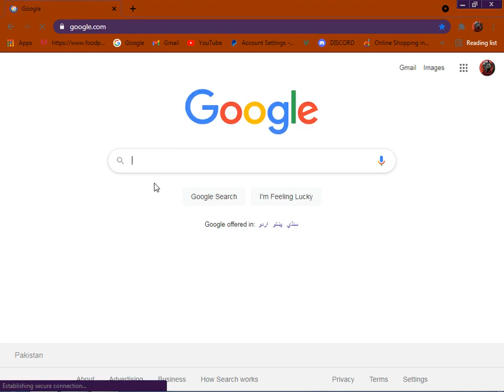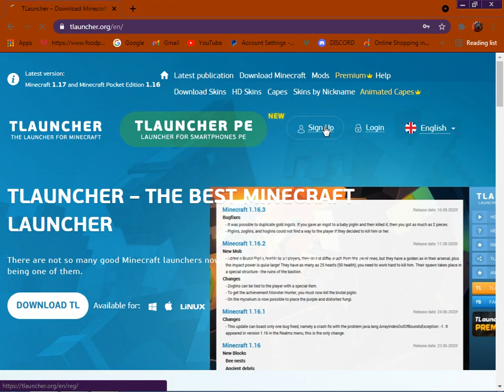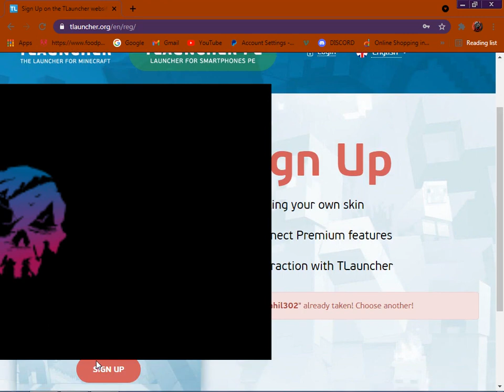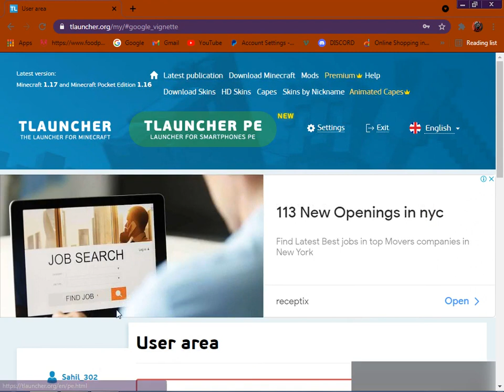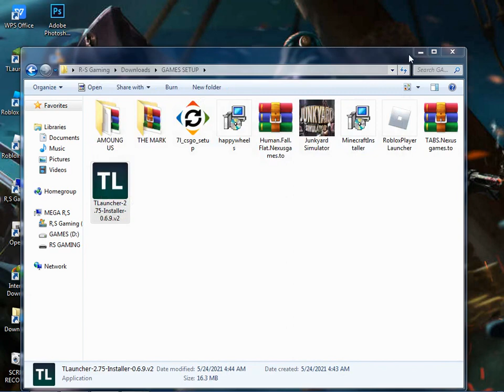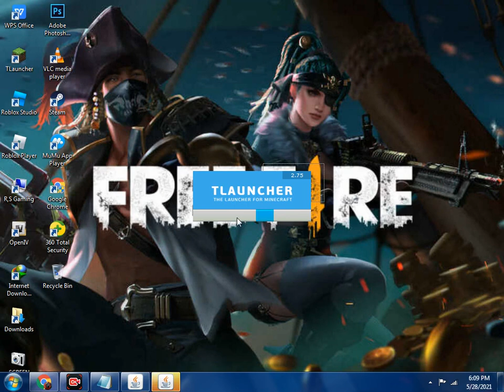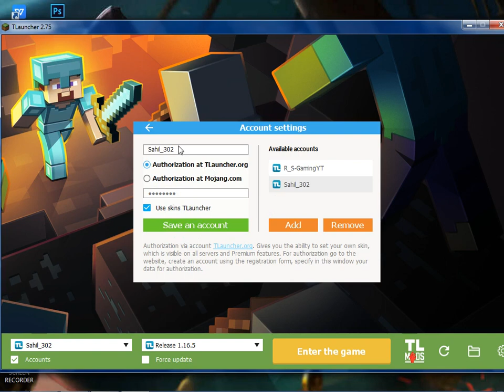How to download Minecraft in PC FOR FREE in English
HI GUYZ
IM PAKISTANI
MY NAME IS: SAHIL ABBAS
Free Fire Game Id:  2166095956

SIDE NOTE ? I'm from Pakistan but my channel's location is set to India because of UNAVAILABILITY of superchats in Pakistan! the location doesn't affect views.. I've set it to India because Hindi and Urdu are similar languages